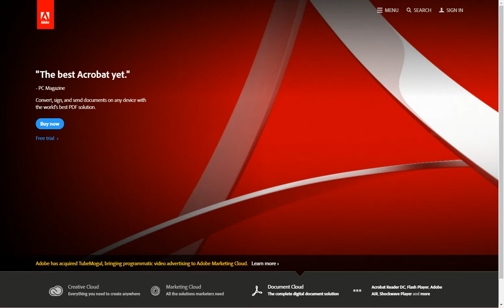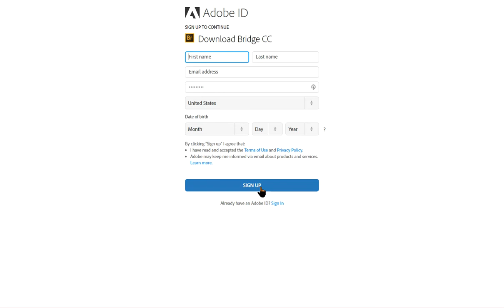Adding Photo Metadata Using Adobe Bridge CC: Part One--Downloading Bridge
This quick video will show you how to download Adobe's free Bridge program so you can use it to add metadata.